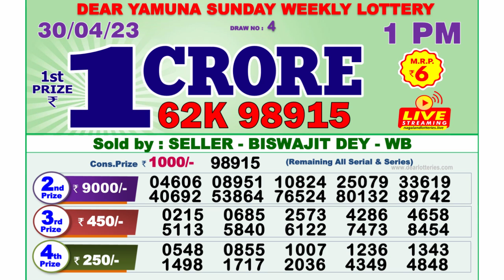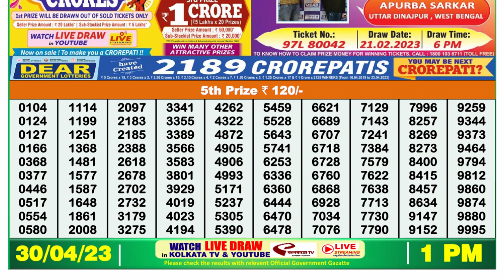🔴Dear Lottery Sambad Live 1pm today 30.04.23 Nagaland State Lottery Result